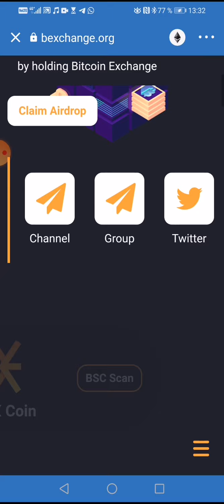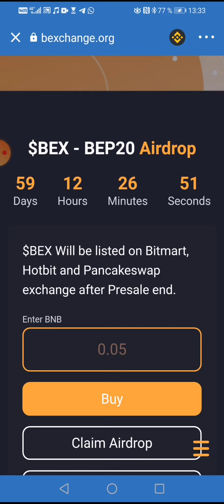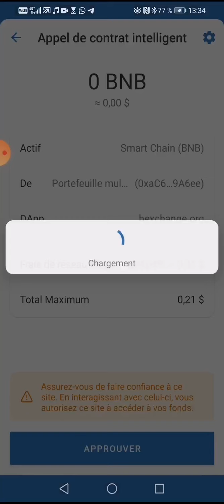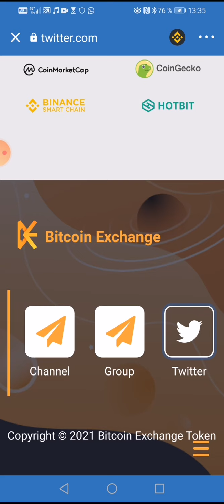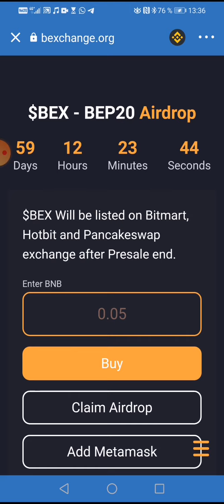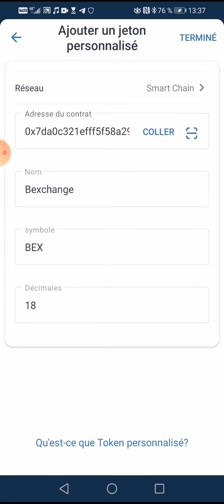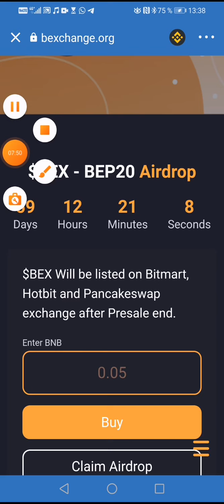18 à réclamer gratuitement grâce à la Binance smart chain 👉Trustwallet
AIRDROP Amazon 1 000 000 à réclamer grâce à la Binancesmart 👉Trustwallet👉ne pasnégligerce projet

Etherconnect Retrait ECC en P2p 👉Afin d'augmenter la quantité de jotons ECC. en instantané

Informations importantes relatives à la vente de jetons PandaInu

Tokenomique

POUR NOUS COMPRENDRE IL FAUT NOUS SUIVRE SUR...

Echangeur GATE.IO👇👇👇👇réduisez vos frais de 10% sur chaque trade avec mon lien

Echangeur BINANCE 👇👇👇👇réduisez vos frais de 10% sur chaque trade avec mon lien